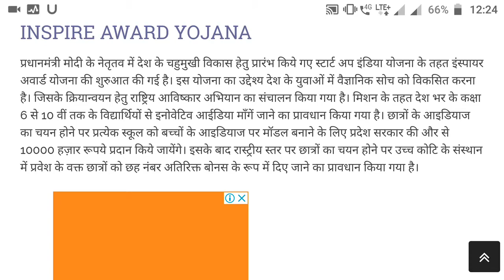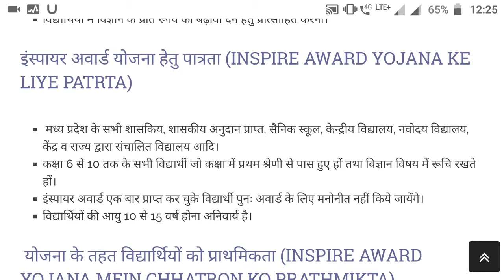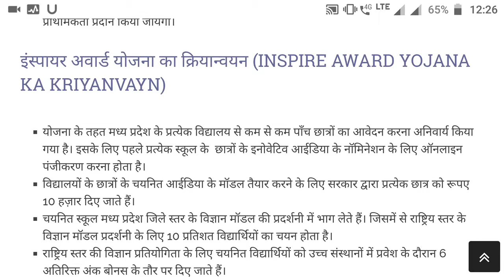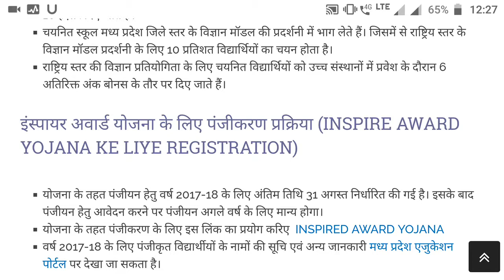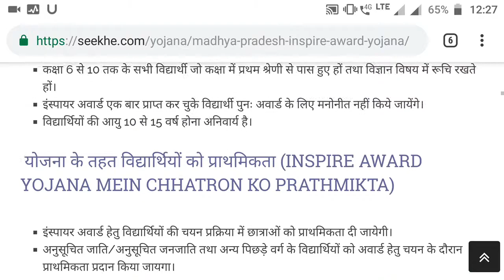म.प्र.- इंस्पायर अवार्ड योजना । Madhya Pradesh Inspire Award yojana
This video publis
05/06/2019

Inspire Award Yojana ke liye Registration, Inspire Award Yojana Uddeshya,Inspire Award Yojana ke liye Patrta, Inspire Award Yojana mein chhatron ko Prathmikta, Inspire Award Yojana ka kriyanvayn
Madhya Pradesh Inspire Award yojana
प्रधानमंत्री मोदी के नेतृतव में देश के चहुमुखी विकास हेतु प्रारंभ किये गए स्टार्ट अप इंडिया योजना के तहत इंस्पायर अवार्ड योजना की शुरुआत की गई है। इस योजना का उद्देश्य देश के युवाओं में वैज्ञानिक सोच को विकसित करना है। जिसके क्रियान्वयन हेतु राष्ट्रिय आविष्कार अभियान का संचालन किया गया है। मिशन के तहत देश भर के कक्षा 6 से 10 वीं तक के विद्यार्थियों से इनोवेटिव आईडिया माँगें जाने का प्रावधान किया गया है। छात्रों के आइडियाज का चयन होने पर प्रत्येक स्कूल को बच्चों के आइडियाज पर मॉडल बनाने के लिए प्रदेश सरकार की और से 10000 हज़ार रूपये प्रदान किये जायेंगे। इसके बाद रास्ट्रीय स्तर पर छात्रों का चयन होने पर उच्च कोटि के संस्थान में प्रवेश के वक्त छात्रों को छह नंबर अतिरिक्त बोनस के रूप में दिए जाने का प्रावधान किया गया है।

Inspire Award Yojana ke liye Registration, Inspire Award Yojana Uddeshya, Inspire Award Yojana ke liye Patrta, Inspire Award Yojana mein chhatron ko Prathmikta, Inspire Award Yojana ka kriyanvayn, Madhya Pradesh Inspire Award yojana